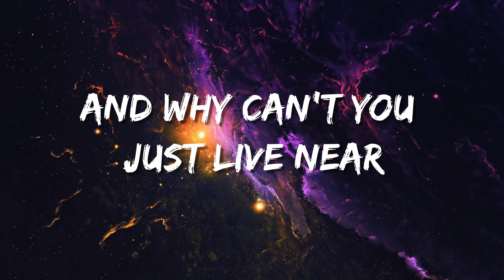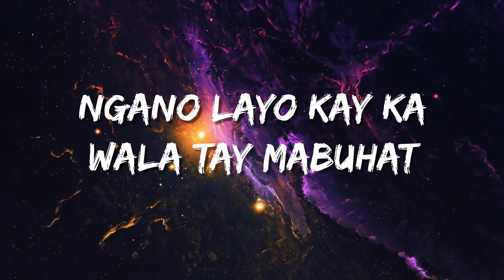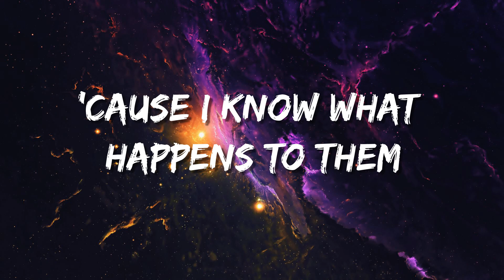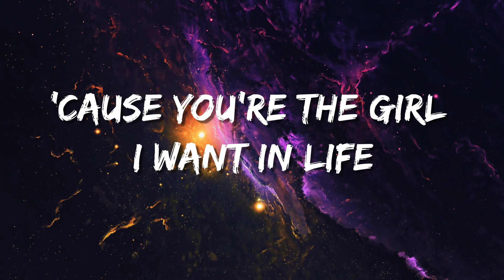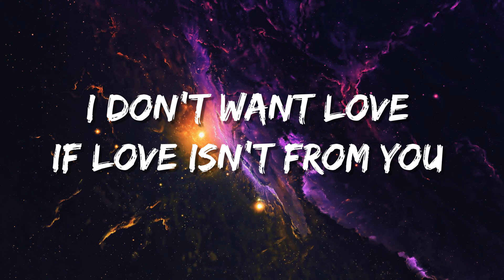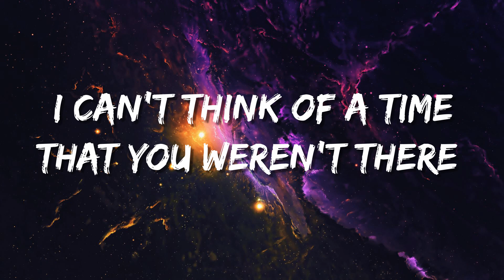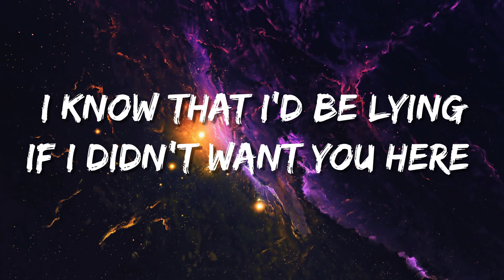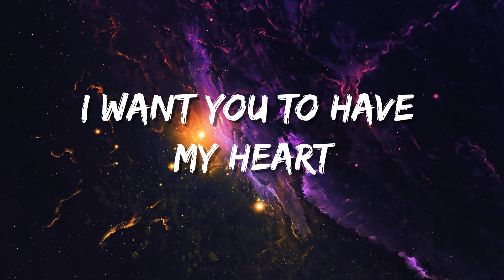Shoti - LDR (Lyrics)